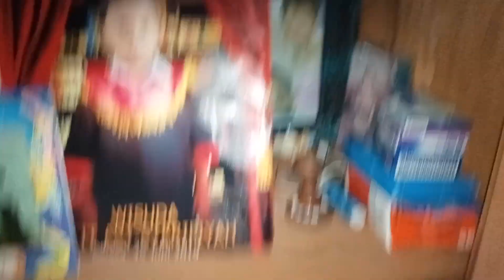jual set top box